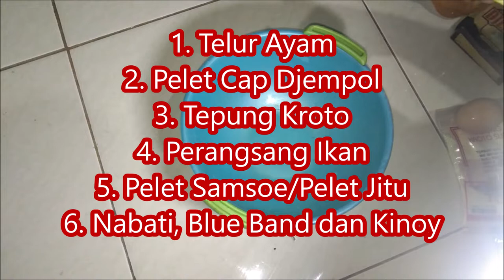Apapun Ikannya Umpan Ini Makanannya Jangan Ragu Untuk Mencoba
cara membuat umpan ikan segala jenis ikan baik ikan mas, ikan bawal, ikan patin, ikan apapun